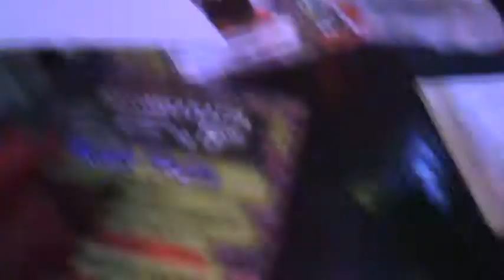Getting our place mats at Dicks